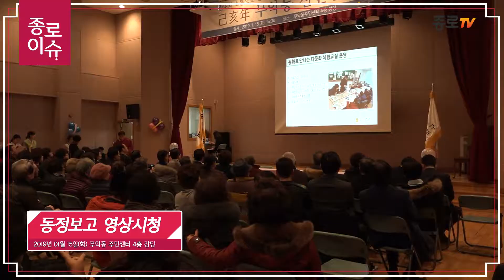[종로이슈] 2019년 동 신년인사회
기해년을 맞아 2019년 동 별 신년인사회가 시작됐습니다